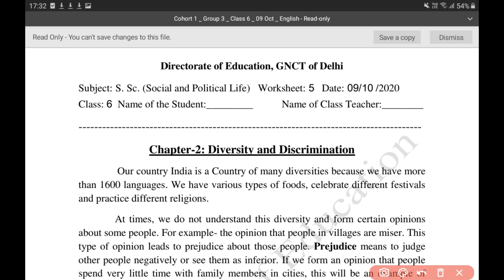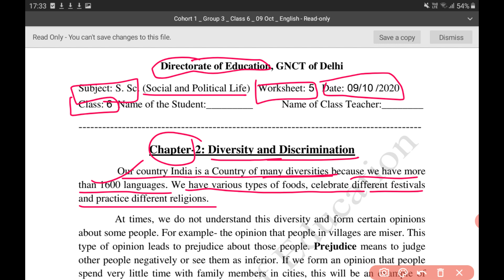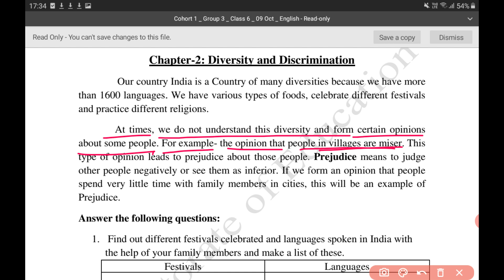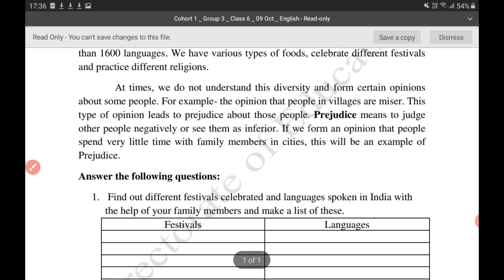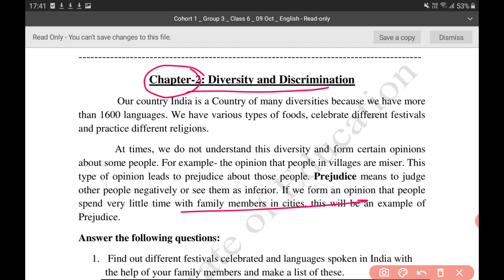social science worksheet5 class6(9/10/2020)English medium/worksheet s sc.5 class6/worksheet 83part-2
social science worksheet5 class6(9/10/2020)English medium/worksheet s sc.5 class6/worksheet 83part-2 easy explanation with questions answers
my channel .
Class 6  mode fullness work sheet 5
6to8 worksheet
Worksheet no.
Class 6- 8work sheet
Worksheet 3to5
Worksheet  class